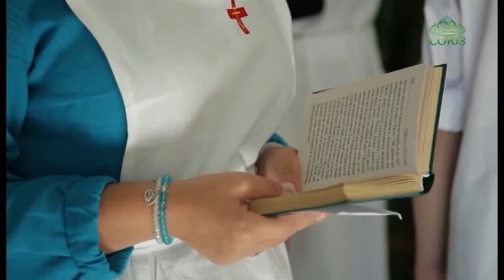В Новороссийской епархии продолжает развиваться добровольческое движение сестер милосердия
В Новороссийской епархии продолжает развиваться добровольческое движение сестер милосердия. Волонтеры посещают больницы, окормляют пожилых людей и инвалидов. В храме при первой городской больнице города-героя Новороссийска состоялся молебен для добровольцев.